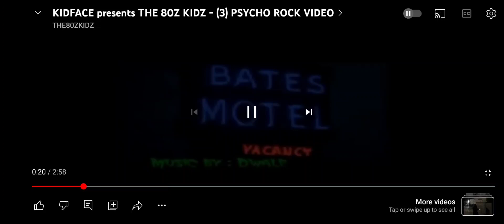Pissedoffjose: Psycho Rock Video Music By Dwale